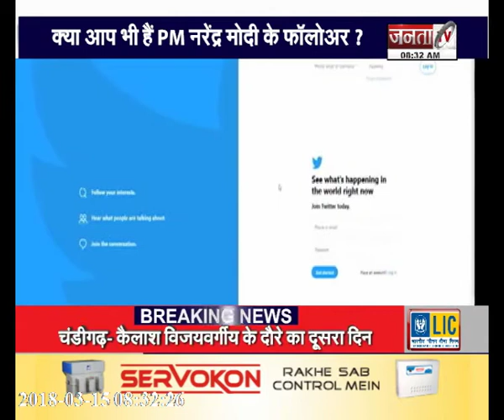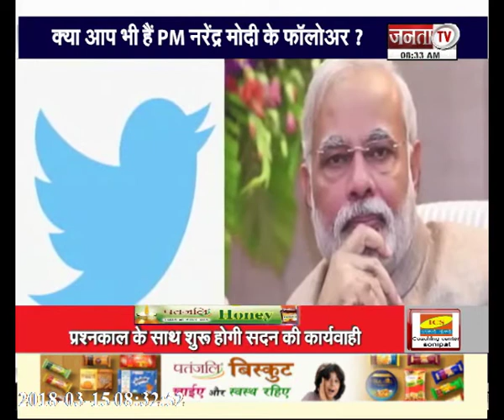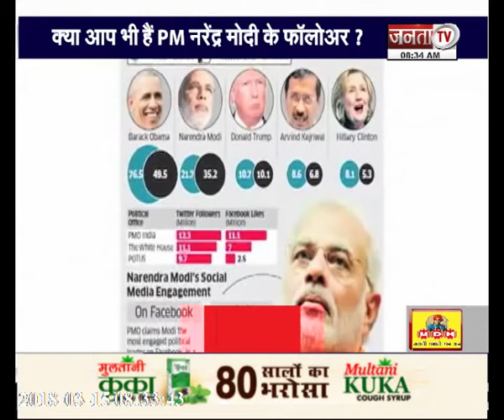Fake Followers on Twitter